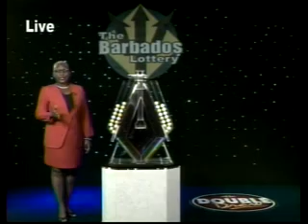Double Draw Evening 16099 08312013